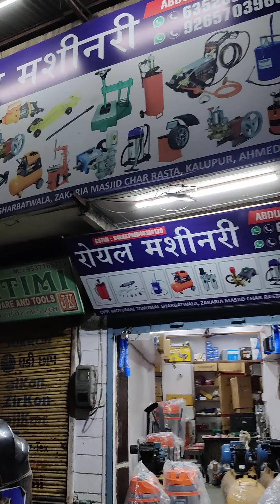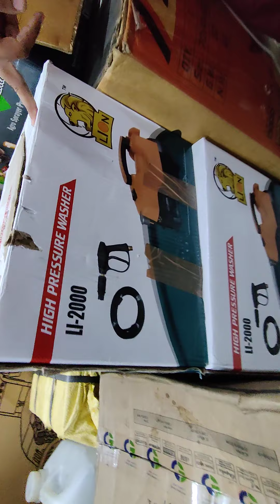ROYAL MACHINERY, ahmedabad, Gujarat,380001---📞 my contact and what's app number 🤝🤝🤝